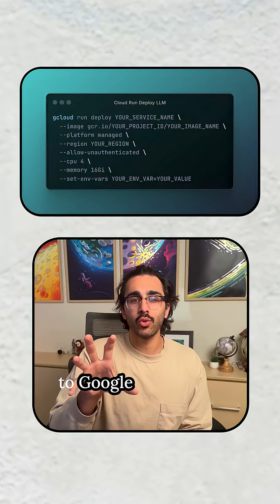Deploy Your Own AI Model in ONE Command 🤯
So you've fine-tuned your own open-source LLM, but now what? Deploying it is the hard part, right? Not anymore.

Google Cloud Run lets you deploy your entire custom AI model with a single command. It scales automatically without you having to manage anything.

I've got a full guide on this in my profile.